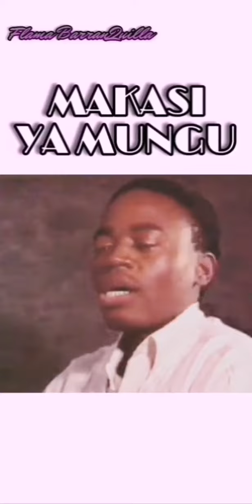SARAH (Extrait V42) _ Sahlomon Makasi Ya Mungu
L'acquisition de la maturité spirituelle permet à l'être humain de comprendre le sens de la stabilité matérielle. L'abondance matérielle ne peut apporter la joie, l'amour et le bonheur que si elle est soutenue par l'intelligence spirituelle. L'esprit est au-dessus de la matière.